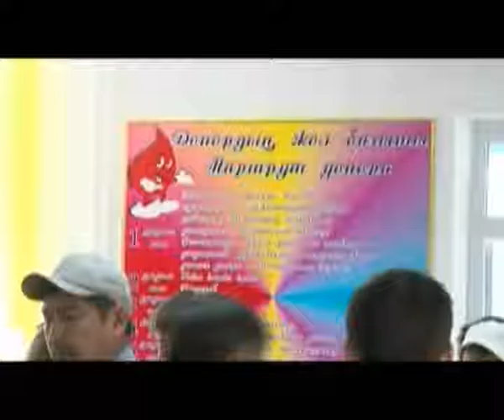Аймақ жаңалықтары (09.06.2016)